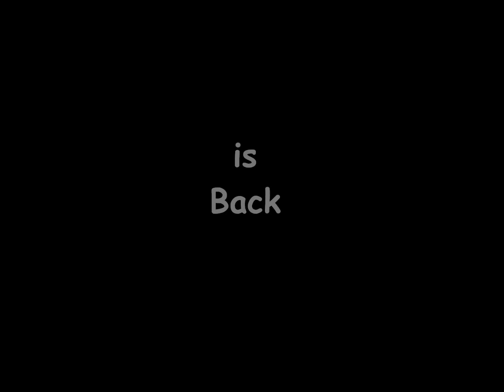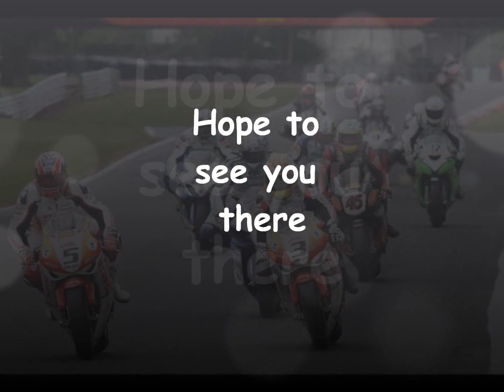British Superbikes Thruxton 2013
Event Information

 Best Biking Tours & Trackside events Has put together another fantastic weekend of Racing at Thruxton, The British Superbikes is one of the most exciting sporting events around, it is growing more popular with Motorbike fan's all over the country. We aim to make you experience a more pleasurable by making your weekend as hassle free as possible.

BB Tours & Trackside events have put together a package that includes:

• Weekend camping
• Practice entry ticket (Friday)
• Qualifying Entry Ticket (Saturday)
• Race Entry ticket (Sunday)
• Friday evening Meal
• Saturday Breakfast (Cereal or Full English)
• Saturday Lunch
• Saturday Evening Meal
• Sunday Breakfast. (Cereal or Full English)
• Unlimited tea and coffee
• Use of the BB Tours Marquee
• Large Screen Entertainment
• Mobile Phone Charging point

Please Note: BB Tours does not provide camping Equipment

Campsite

The BB Tours campsite is located within the Thruxton Circuit and is sectioned off from other campers. (24 hour security) BB Tours guests will be issued with a wrist band that must be warn at all times when in the BB Tours compound. There will be onsite toilets and hot & cold showers available but as with most motorsport events the hot water is on a first come first serve basis. We ask all our guests to be considerate to other campers and not drop litter or cause a nuisance to others.

All food is made fresh daily

For Breakfast there will be a choice of cereals on offer and cooked breakfasts. Lunch time meals will be a mix of Buffet food and hot cooked food. For the evening we will be offering a choice of hot meals

 Unlimited tea & coffee served from 7:30am until Late

Marquee

The BB Tours & Trackside events Marquee will be Opening from 7:30am until late where we will have large screen entertainment on and relaxing Music.

Saturday Evening we will be showing the movie "Close to the  Edge"

Featuring the unique character that is TT racer Guy Martin, this film really does take you closer to the edge -- a couple of centimeters away from the curb as you watch the young Northerner blast his way around the Isle of Man's roads at speeds where one mistake means serious injury or death. this race makes F1 look like a pillow fight on a bouncy castle.

Race Circuit Entry

Part of the BB Tours Package you get a standard race entry ticket with Paddock Entry. This entitles you to watch the practice sessions on the Friday Qualifying on the Saturday and entry to the main race on the Sunday. If you require grandstand seats please let us know in advance and we can arrange this as part of our offer. (This will be an extra cost)